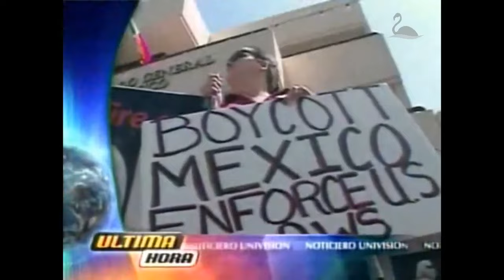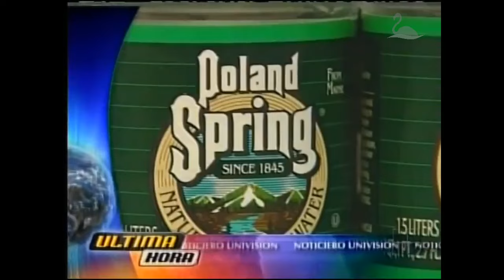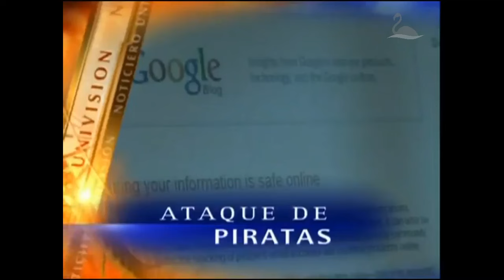🇺🇸 Noticiero Univision - Evolución de las cabeceras de apertura / News Opens (1981-actualidad)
Happy 4th of July! To be quite honest, I'm not really feeling festive for the holiday this year, to put it simply. Yes, I'm pretty behind on updating my compilations, and it's because of college, looking through YouTube to find the origins of each news open so I can credit them, among other things. I'm trying to take things one step at a time, but rest assured, I will get to updating them.

For now, this news open compilation is the first one I've done not on a TV station, but rather a national network. In this case, the first Spanish-language TV network in the United States, Univision & their flagship news program, Noticiero Univision. This is also my longest news open compilation ever.

Unlike NBC, ABC (New York) & CBS (Washington D.C.), the two big Spanish networks, Univision & their rival Telemundo, produce their newscasts in Miami, a city known for it's large Latino population. This is actually an update of a compilation from "The Person", which was made in 2018 and I'm surprised it hasn't been updated by anyone until now.

In 1981, Univision, then known as the Spanish International Network (SIN), started producing national newscasts known as "Noticiero Nacional SIN", later simply "Noticiero SIN". When SIN became Univision in 1987, the network brought on Jorge Ramos & María Elena Salinas, both of whom worked for a ZGS-produced weekly newsmagazine "América" & KMEX 34 in Los Angeles. Ramos & Salinas would co-anchor Noticiero Univision for 30 years until 2017 when Salinas left the network, with Ilia Calderón taking her place. As of 2022, Jorge Ramos remains with Univision and is slated to become the longest-running news anchor for a national newscast in the US, with the late Jim Lehrer from PBS currently at the top, having served from 1975 to 2011.

Noticiero Univision expanded to late-night & weekend newscasts in 1989 under the titles "Edicion Nocturna" & "Fin De Semana". In 2000, the late-night newscast rebranded as "Ultima Hora" with Enrique Gratas anchoring, modeled after ABC's Nightline. This changed in 2011, when "Edicion Nocturna" returned. During Univision's 2013 revamp, the legendary melody used since 1989 was briefly replaced for 3 days until it was reversed and mixed in the new jingle with the famous melody. I'd say it was as bad as when WPVI in Philly briefly had the London Phillharmonic Orchestra perform their MCTYW theme in 1996 & had many people upset. 2016 saw the debut of their noon newscast "Edicion Digital", which was made for live-streaming on internet platforms, including YouTube.

Phew, that was a mouthful. Anyway, let's get on with the compilation.

This video contains news opens from Noticiero Univision from 1981 to present.

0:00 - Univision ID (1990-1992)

NOTICIERO SIN
0:10 - "Noticiero Nacional SIN" (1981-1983) - intros
1:39 - "Noticiero SIN" (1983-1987) - intro

NOTICIERO UNIVISION
2:06 - "Noticiero Univision" (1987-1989) - bumper
2:15 - "Noticiero Univision" (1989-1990) - promo
2:24 - "Noticiero Univision" (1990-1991) - intro; fragment
2:29 - "Noticiero Univision" (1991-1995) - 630pm & generic intros
3:09 - "Noticiero Univision" (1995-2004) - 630pm & Fin De Semana intros
3:57 - "Noticiero Univision" (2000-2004) - Ultima Hora intro
4:29 - "Noticiero Univision" (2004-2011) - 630pm, Ultima Hora, Fin De Semana, & Ultima Hora Fin De Semana intros
7:39 - "Noticiero Univision" (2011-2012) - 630pm, Edicion Nocturna, & Fin De Semana intros
9:41 - "Noticiero Univision" (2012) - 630pm, Edicion Nocturna, & Fin De Semana intros
12:34 - "Noticiero Univision" (January 2013-March 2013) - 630pm, Edicion Nocturna, & Fin De Semana intros
14:54 - "Noticiero Univision" (March 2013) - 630pm intro
16:07 - "Noticiero Univision" (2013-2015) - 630pm, Edicion Nocturna, & Fin De Semana intros
18:52 - "Noticiero Univision" (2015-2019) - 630pm, Edicion Nocturna, & Fin De Semana intros
21:48 - "Noticiero Univision" (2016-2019) - Edicion Digital intro
22:28 - "Noticiero Univision" (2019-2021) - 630pm, Edicion Nocturna, Fin De Semana, & Edicion Digital intros (the Edicion Digital intro is still used today)
26:18 - "Noticiero Univision" (2021-present) - 630pm, Edicion Nocturna, & Fin De Semana intros
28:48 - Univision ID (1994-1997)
28:58 -  Credits & End Card

Outro music is the Noticiero Univision theme from 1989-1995

Original uploads by: eljefecom,
Alfredo Alvarez-Calderon,
pannoni14
, pannoni10,
Univision Noticias
, Univision.com, deeventure,
btm0815ma
, Antonio Ramirez,
camnet2000,
TV Archive (archive.org), ilyhookfan07, & Alain Hernandez